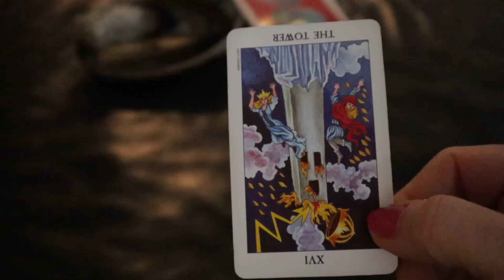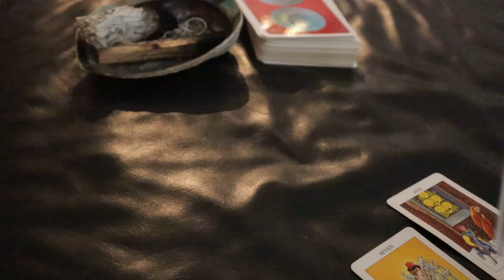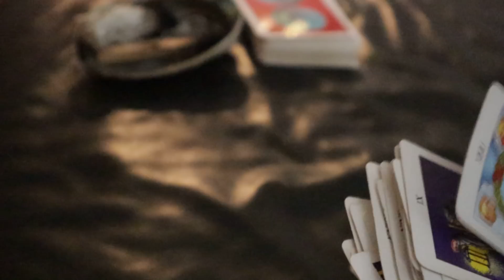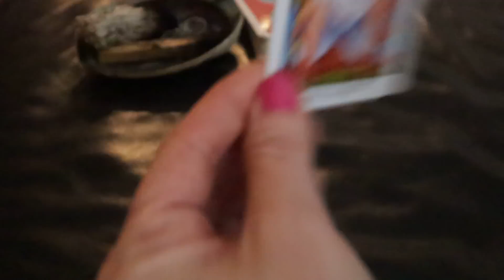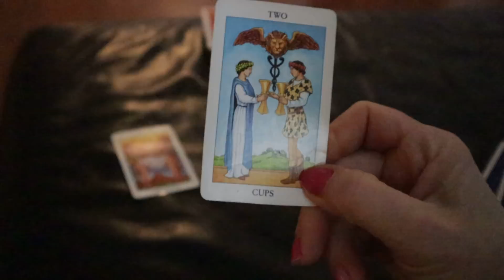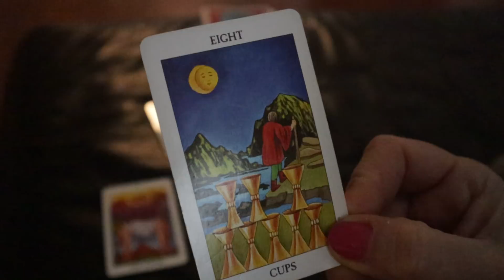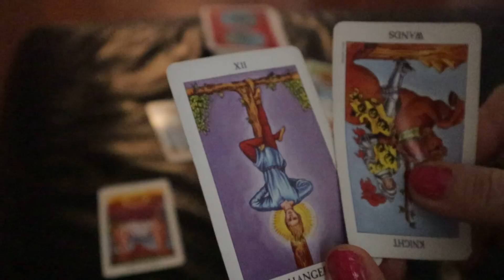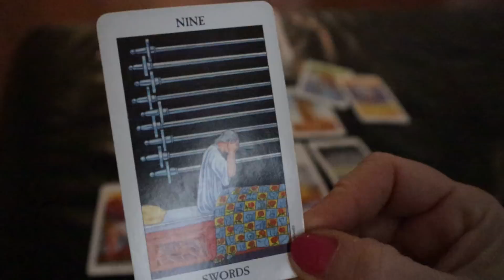CAPRICORN🔮UNEXPECTED RETURN!! Love *TIMELESS!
LETS MAKE SURE YOU KNOW HOW TO HANDLE IT Capricorn
(2021 PREDICTIONS JANUARY 2021🔮)
Love Reading ♑️ Obsessed but Hiding it
SOULMATE 🔥Twin Flame🔥 UNION - Karmic Cycle Ending!!
TRUE LOVE    ❤️💜️❤️💜️❤️️💜❤️💜️❤️️️️💜️❤️️️